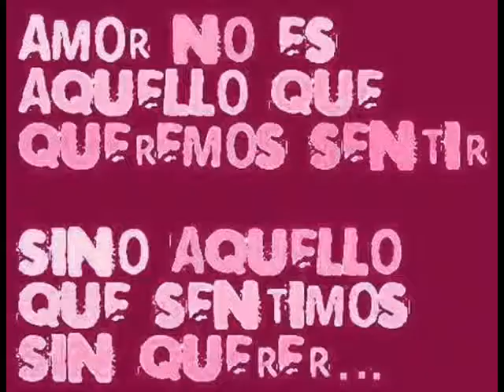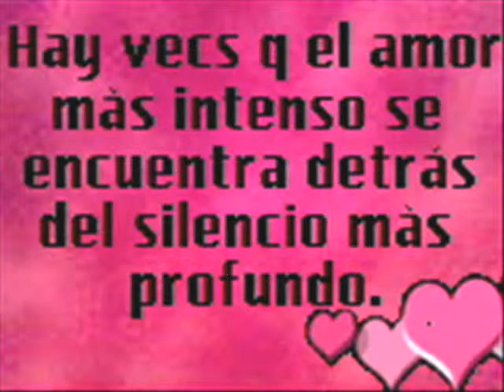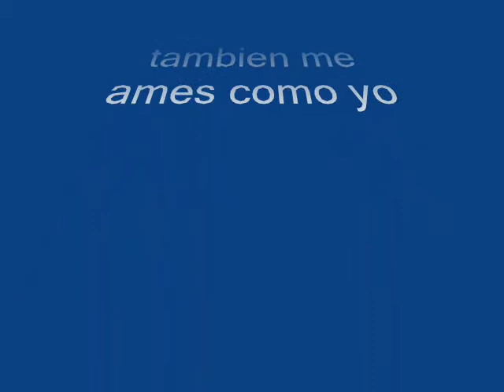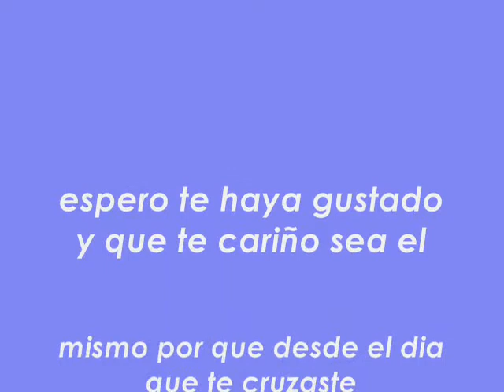te quiero muxo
am en lavidas subes i bajas escalones pero io me cai deun chingadazo rodando por toda la escalera por pen. djo amm este video me lo dio una chava hace alguntiempo y aora va deregreso la dedicatoria am i mas por lo ke dice la cancion para:LAURA ANGELICA xD esmalo enamorarse